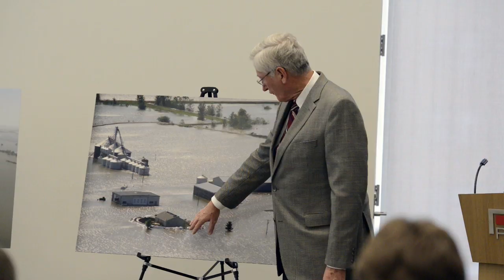Hundreds of plaintiffs file lawsuit over Missouri River flooding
Hundreds of plaintiffs filed a lawsuit in federal court challenging actions of the United States Army Corps of Engineers and seeking damages caused by flooding along the Missouri River from 2006 to 2011. Here are excerpts from a press conference held Wednesday in Kansas City. (March 5, 2014 Video by Monty Davis | The Kansas City Star)